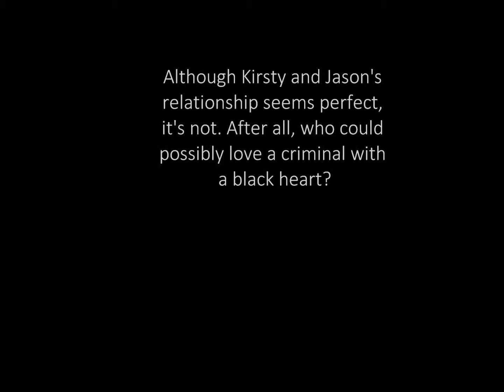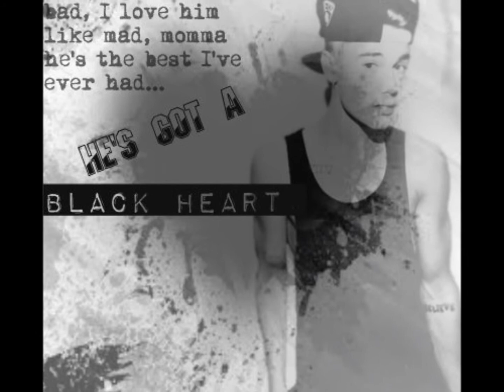BlackHeart (Jason McCann Love Story Trailer)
Trailer of my new story BlackHeart. read it on there soon x